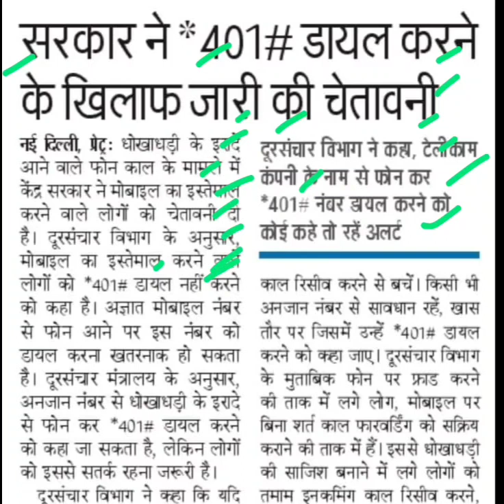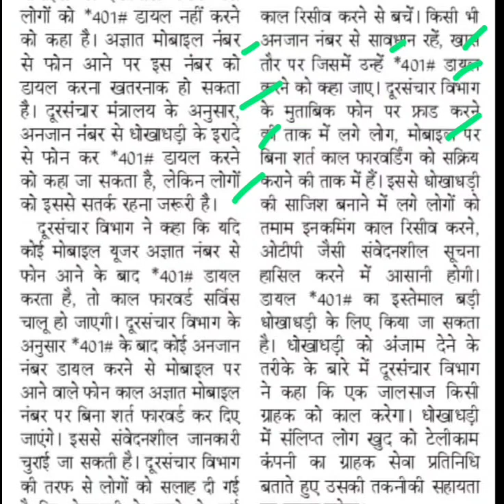भूलकर भी डायल न करें *401#,cyber fraud latest news,cyber crime news,upi fraud latest news,upi news